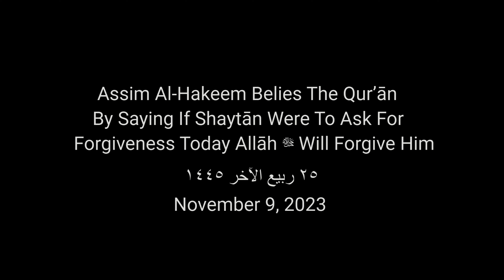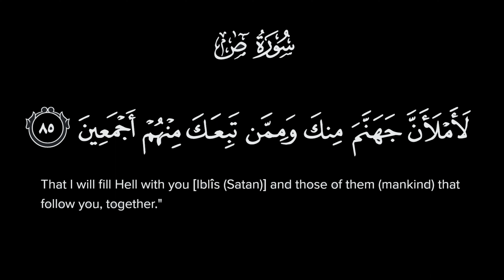Assim AlHakeem Belies The Qur’ān Saying If Shaytān Asks For Forgiveness Today Allāh Will Forgive Him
Assim Al-Hakeem Belies The Qur’ān By Saying If Shaytān Were To Ask For Forgiveness Today Allāh ﷻ Will Forgive Him
 ٢٥ ربيع الآخر١٤٤٥

And from the benefits of these Ayāt
Is that Shaytān is in the Hellfire
Due to the Saying of Allāh:
That I will fill Hell with you [Iblîs (Satan)] (38:85)
And from the benefits [of the Ayah] is that Allāh promised to fill up Hellfire.